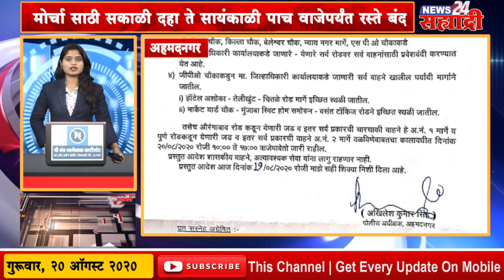शहराची खबरबात । केडगाव उपनगरात शंभर बेडचे कोविड केअर सेंटर सुरू होणार